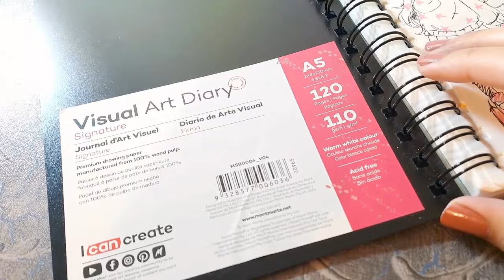Art vlog 💕✏️|Filling a spread | doodling and sketching | making gratitude box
Hi 💖  hope you're doing well and staying warm and cozy(*´▽｀)v💕💕
I made another art vlog after a long time I'll go outside and film in nature in the future ones but now it's so cold outside so i filmed only in my room hehehヽ(o^ ^o)ﾉ

and a wonderful day💖💖💖💖